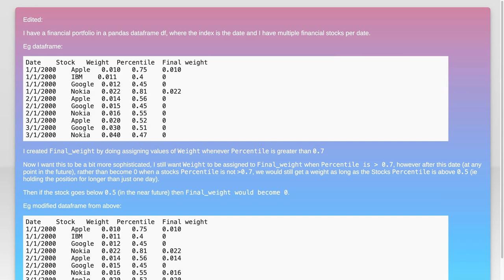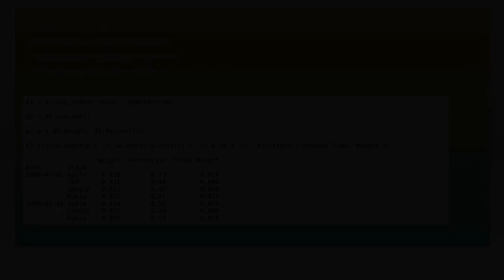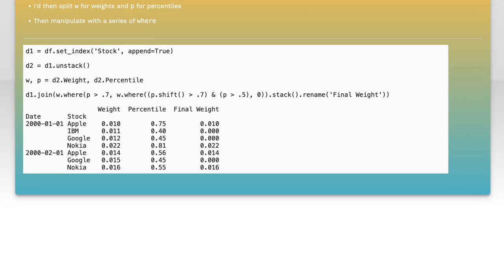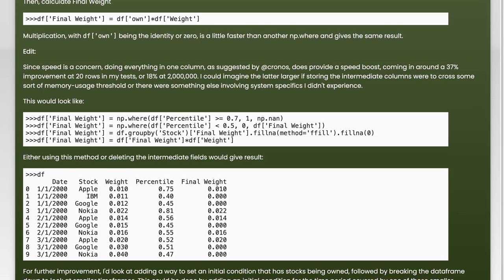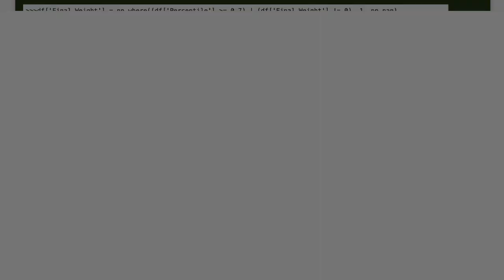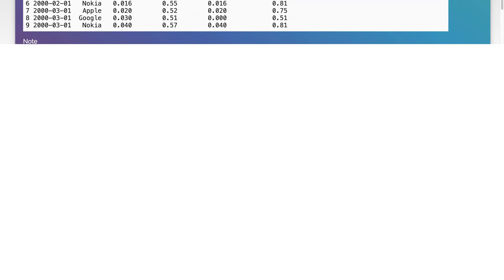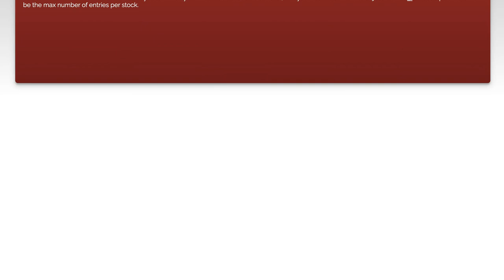Pandas: assigning columns with multiple conditions and date thresholds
python: Pandas: assigning columns with multiple conditions and date thresholds

Related to: python, pandas, dataframe, finance